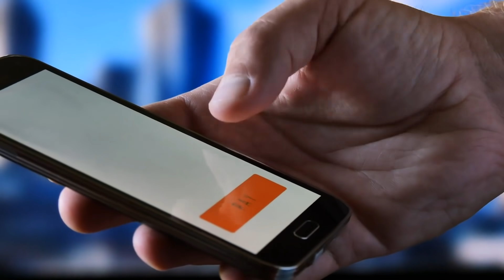Jimmy Nguyen Invites you to CoinGeek New York | October 5-7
The eighth installment of the CoinGeek Conference series will take place at the Sheraton New York Times Square Hotel, October 5-7. The conference will allow over 2,000 people to the Times Square event! But as always if you cannot make it to New York the event will, as ever, be available on the CoinGeek Conference Virtual Platform.

CoinGeek New York will be themed 'It's About Time'; the BSV Enterprise Blockchain can handle almost limitless amounts of data, all immutably stored and at a very low cost, and it's about time big business took notice of what BSV can do for them. Unlike the tech behind the likes of Facebook, Twitter and Instagram, with applications built on the BSV Blockchain the user keeps their data and can even earn from it as a whole new internet (the Metanet).

The last CoinGeek Conference was held in Zurich, the heartland of the European banking world. The event was permitted a small crowd of attendees, and the live streams and replays have proved to be extremely well watched.

In October of 2020, despite the global pandemic, CoinGeek Live managed to broadcast over 90 speakers – all of which were delivered live, not pre-recorded – over three days from studios in London and New York. This unique hybrid live & virtual event experience attracted an audience from around the globe with a total of over 300,000 views of the conference broadcast in English and in Chinese. Earlier in 2020, CoinGeek London saw over 1,000 in-person attendees.

Previous CoinGeek Conferences have also appeared in Seoul, Hong Kong and Toronto.